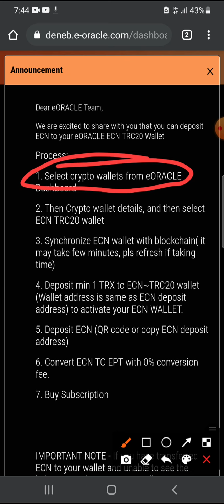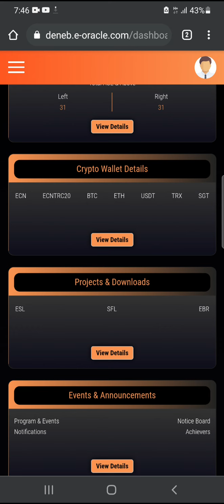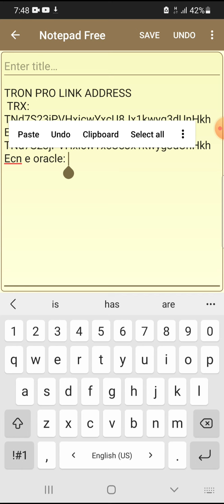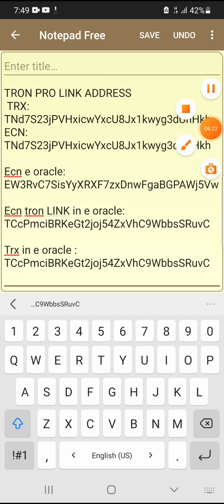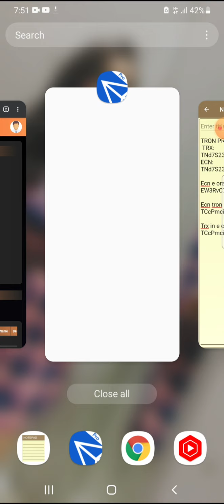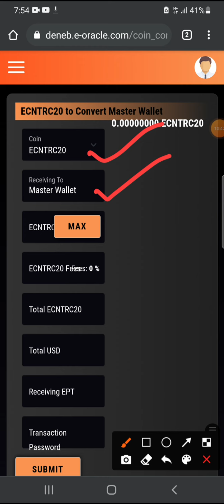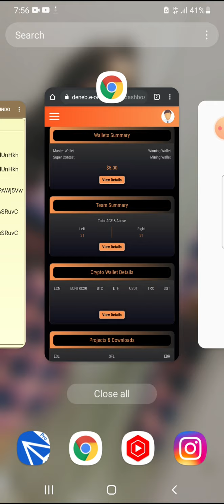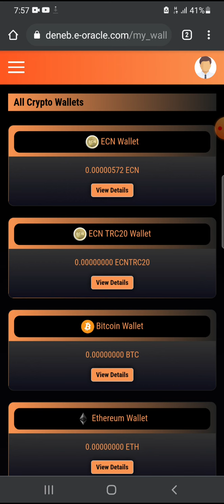New Announcement in E-Oracle (ECN TRC20 address)